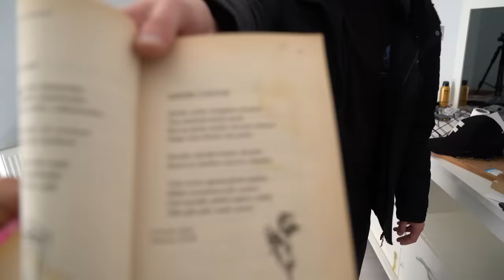LAZ'ın OFİSİNE HIRSIZ GİBİ GİRME ŞAKASI! 😂 (ÇILDIRDI)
Selam arkadaşlar, bugün LAZ'ın Ofisine Hırsız Gibi Girme şakası yaptık. Laz Polisi Aradı olaylar karıştı. Çekerken çok eğlendik, umarım sizlerde izlerken eğlenirsiniz.

İzlemediyseniz eğer:

SOKAKTA BALYA BALYA PARA SAYMAK!!

Seviliyorsunuz.

Umut Aksakallı